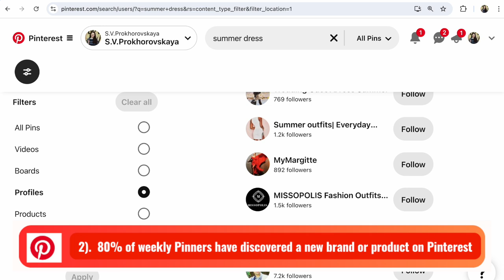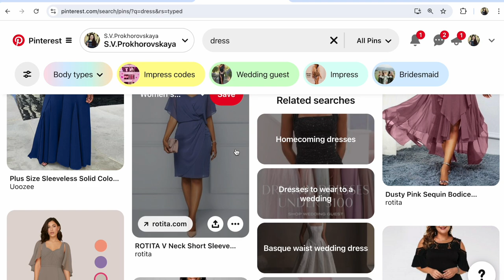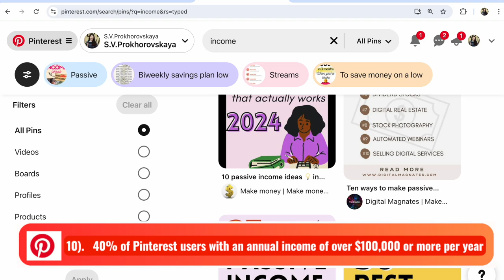10 Pinterest Facts - SELL MORE on Etsy or Website in 2024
Pinterest 2024. Why do you need Pinterest for your Etsy shop or website to sell more? Why is Pinterest a platform for increasing sales and not conversations? Check out 10 facts about Pinterest in 2024!

How to fill out a Pinterest account to sell more, see in my next video!
Read more about Pinterest and Pinterest SEO in my book Pinterest First Steps 2024.

📚Ebook Pinterest for Etsy 🎁 Sale Now 🎁

📚If you need e-books
How to start an Etsy shop step-by-step

1) How to open an Etsy shop step by step
2) Checklist
3) Listing checklist

📚How to set up an Etsy shop 2024 for beginners?
Read the Etsy seller guide, how to open an Etsy shop fast
1) How to open an Etsy shop step by step
2) How to sell on Etsy
3) Photo checklist

📚How to sell on Etsy, sell items on Etsy?
Read Etsy Start 2024 how to open an Etsy shop